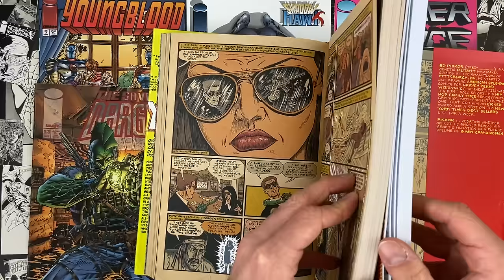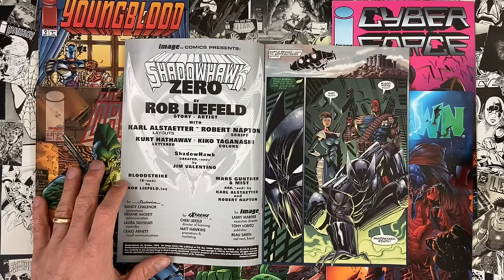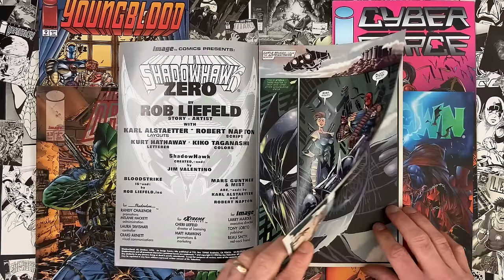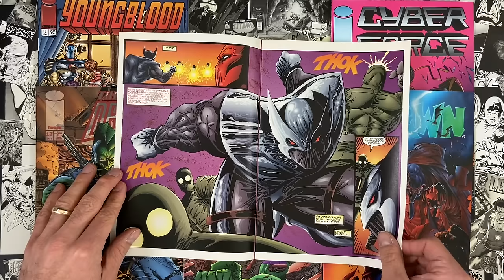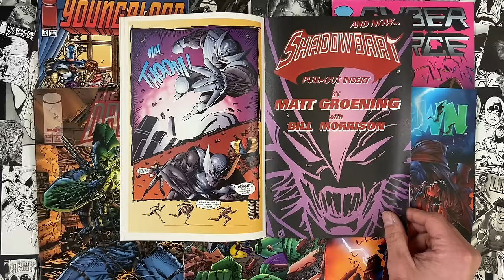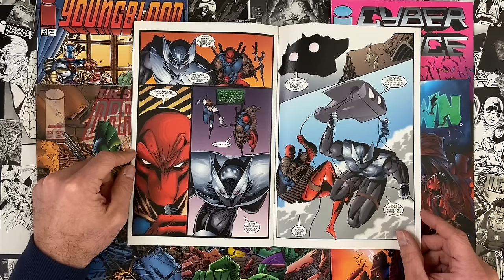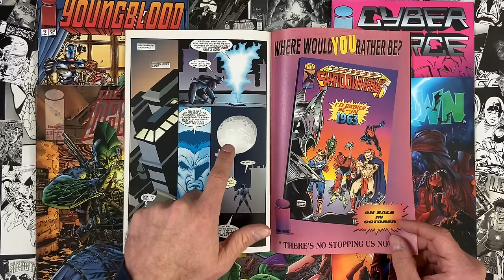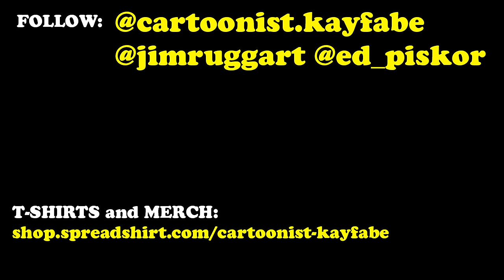ROB LIEFELD Made a SHADOWHAWK Comic For IMAGE "X" Month!